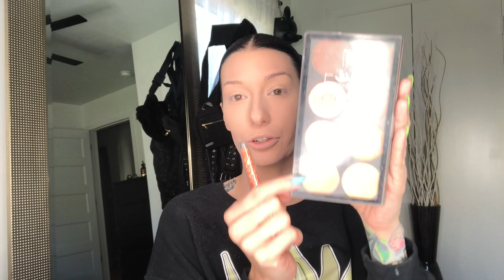BeatByApe / Daytime Smoke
Without further ado￼, my VERY FIRST YouTube video is UP!!! 🎨🎥

There was of course some trial and error since I’m brand new to this, but I will say I am INCREDIBLY PROUD of myself!
Within 3 days I filmed my first look, learned iMovie, and did each and EVERY EDIT by MYSELF!!! 💻

Now that my first time gitters are out, it’s ON AND POPPIN’!